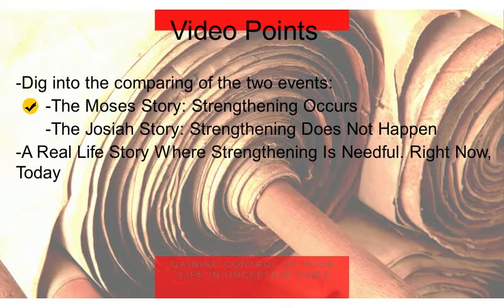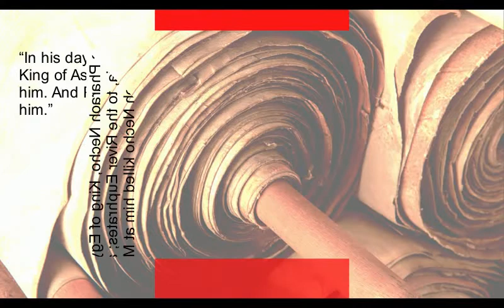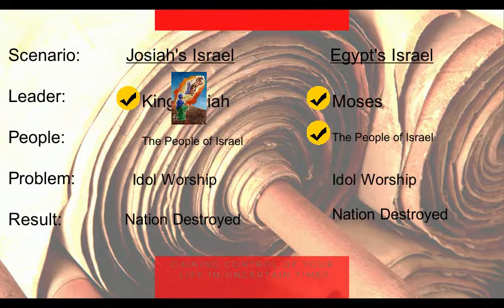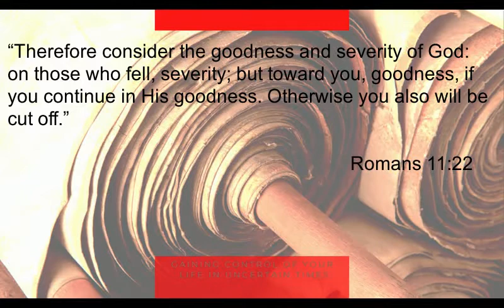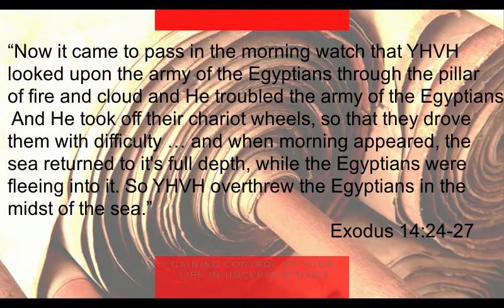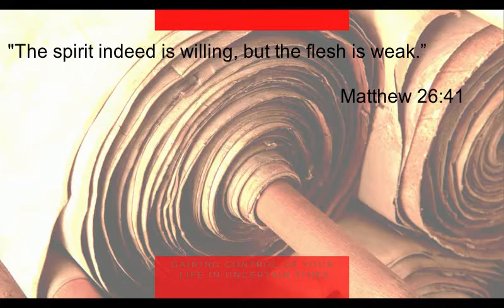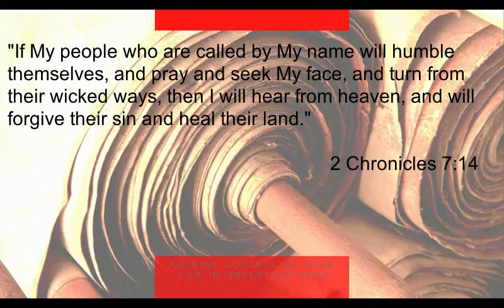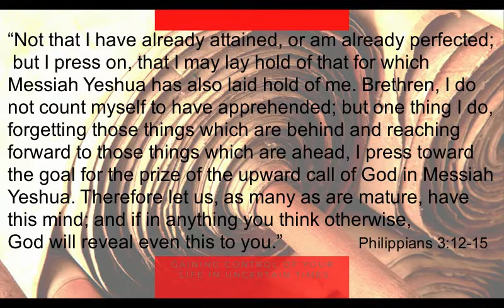The Strengthening of The Lord Pt. 3 of 3